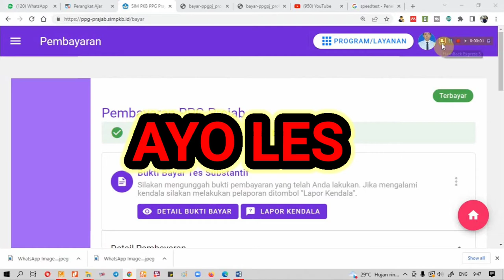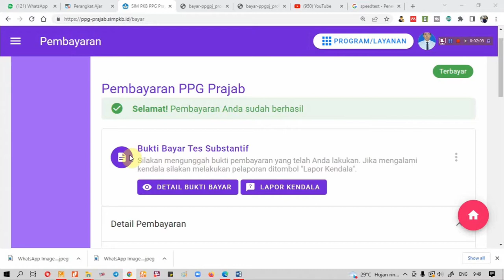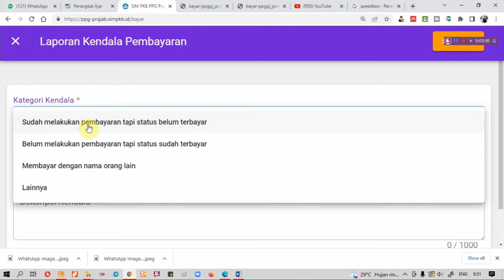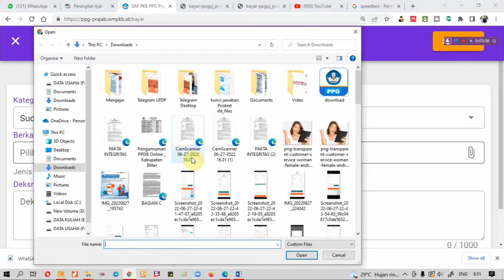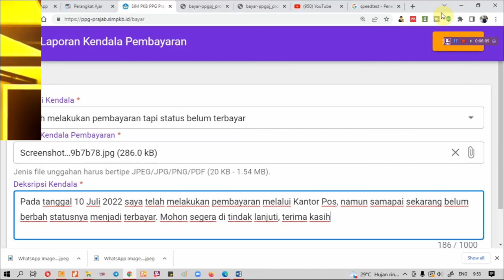Cara Upload Bukti Bayar dan Lapor Kendala Pembayaran PPG Prajabatan 2022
Pada kali ini AYO LES akan membagikan video tentang Cara Upload Bukti Bayar dan Lapor Kendala Pembayaran PPG Prajabatan 2022